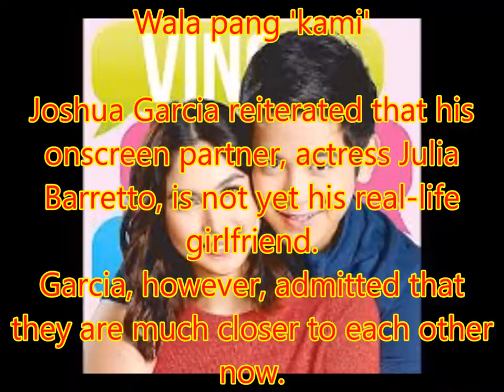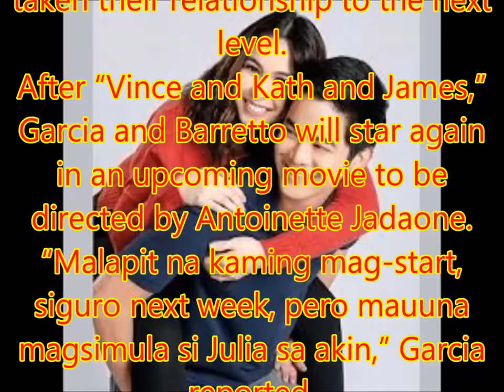Joshua Garcia on Julia Barretto: Wala pang 'kami'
Philippines News today : Entertaiment scandals

Joshua Garcia reiterated that his onscreen partner, actress Julia Barretto, is not yet his real-life girlfriend.
Garcia, however, admitted that they are much closer to each other now.
“Mas open na talaga kami ngayon sa isa’t isa. Nagkakasabihan na talaga ng problema. Ibang iba kaysa dati. Pero wala pang ‘kami’ kasi siyempre kailangan ko munang paghirapan 'yun. Kailangan ko munang ligawan si Julia,” he said.
Nonetheless, Garcia said he considers Barretto his “queen” because that’s how he sees it appropriate to treat his leading lady.
Garcia and Barretto first worked together in the 2016 Metro Manila Film Festival top-grosser “Vince and Kath and James.” Since then, the two have become really close, with many of their supporters speculating that they have already taken their relationship to the next level.
After “Vince and Kath and James,” Garcia and Barretto will star again in an upcoming movie to be directed by Antoinette Jadaone.
“Malapit na kaming mag-start, siguro next week, pero mauuna magsimula si Julia sa akin,” Garcia reported.
“Actually kami lang dalawa pa 'yung na-cast sa movie pero siyempre may mga magulang kami doon, may mga friends kami. Hindi pa puwede i-reveal,” he added.
Aside from the movie, Garcia also has a new television series where he will work with Janella Salvador and Elmo Magalona.